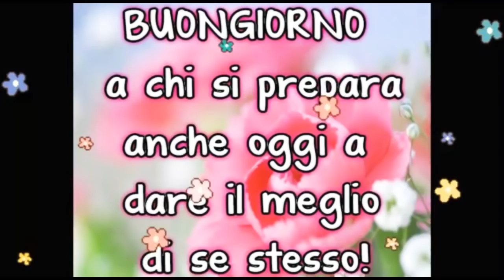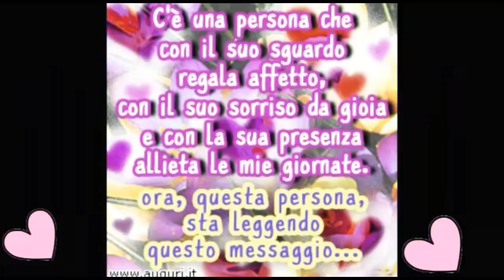BUON GIOVEDI AMICI...VI AUGURO UNA SPLENDIDA GIORNATA.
BUONGIORNO AMICI BUON GIOVEDÍ🌈🌷❤
Ogni giorno è diverso dall’altro, ogni alba porta con sè il suo speciale miracolo, il suo istante magico, in cui si distruggono gli universi passati e nascono nuove stelle. I Navajo, infatti, insegnano ai loro bambini che ogni mattina il sole che sorge è un sole nuovo. Nasce ogni giorno, vive solo per quel giorno, muore alla sera e non ritornerà più. Dicono ai loro piccoli: il sole ha solo questo giorno, un giorno. Vivi bene la tua vita in modo che il sole non abbia sprecato il suo tempo prezioso.
(Paulo Coelho)
Intro:
SUBEME LA RADIO By E. Iglesias

╔ ೋღ ╗

Canale YouTube
Cocktail By Angy

╔ ೋღ ╗